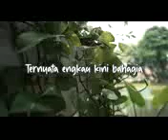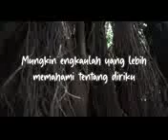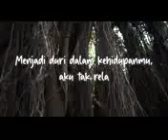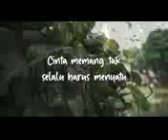374146681 1190415702337531 2811265494329541592 n